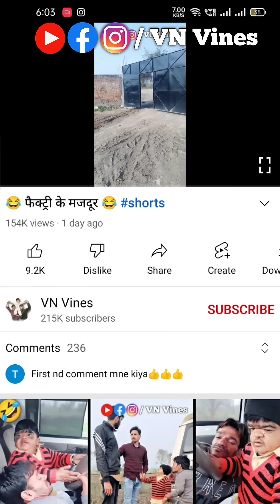😂 लाखो का लालच 😂 | VN Vines New Video | Mohit | Nitin | Shankar